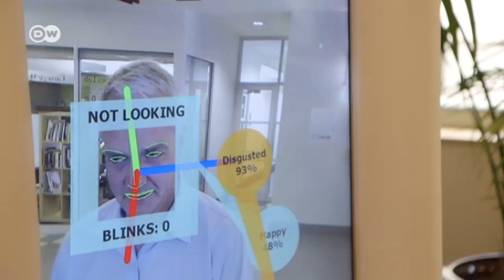Ahead of its time – research in the US | Made in Germany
The National Robotics Engineering Center is reputed to be one of the most groundbreaking research institutes in the US.  Made in Germany profiles its corporate culture.